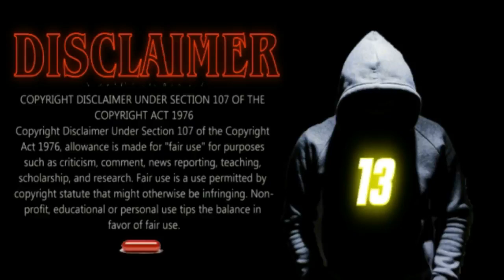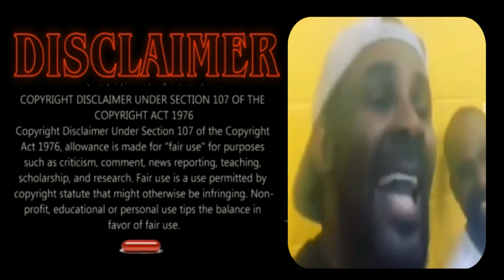R. Kelly's 31 Year Sentence (A Cynical Reaction)